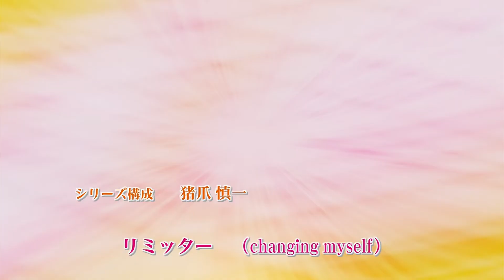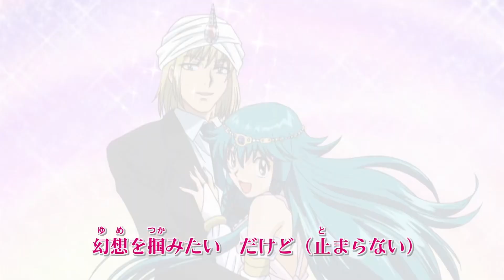Zettai Karen Children/絶対可憐チルドレン | 2nd Opening (OP) Theme Songs Ver2 - MY WINGS | FHD 1080p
🎵Opening Theme Song Zettai Karen Children from Episodes 46

MY WINGS by The Children (starring Aya Hirano, Ryoko Shiraishi, and Haruka Tomatsu)

Lyrics: Hitode
Composer: Maeguchi Wataru
Arranger: Maeguchi Wataru

📎Official Link

      — YouTube The Children :
      — "MY WINGS" by The Children MV (Music Video) :
      — "MY WINGS" by The Children Full song :

This video is not used as a YouTube channel Monetization advantage for me.